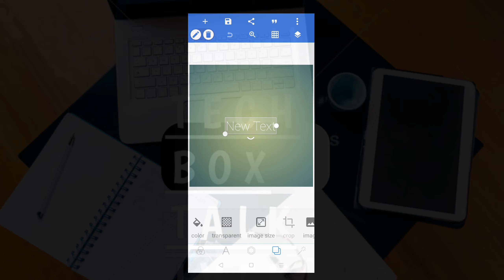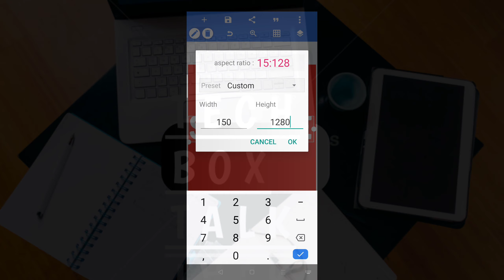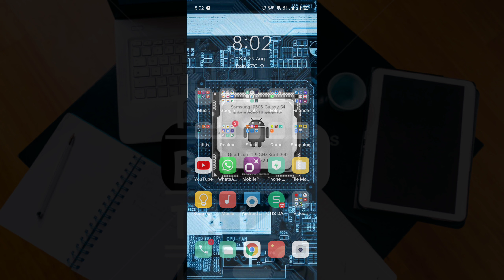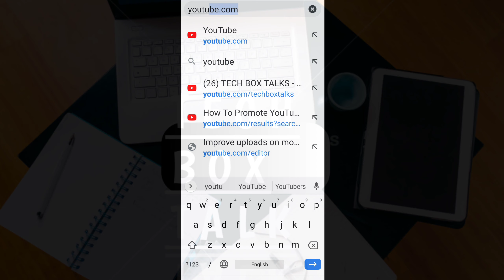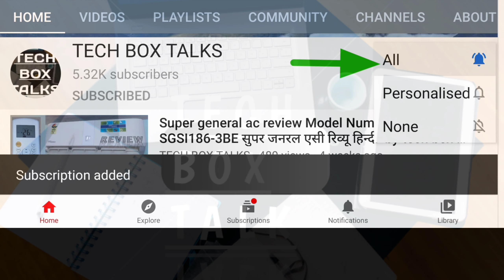how to set YouTube channel branding | how it helps to increase subscribers | tech box talks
tech box talks
2x Your Subscribers - Set YouTube Branding Watermark | YouTube Branding Watermark Kaise Lagaye ?

यदि आप सोच रहे हैं कि YouTube ब्रांडिंग वॉटरमार्क आपकी मदद करता है? सरल उत्तर है हां। आज के वीडियो में, मैं आपके साथ साझा करना चाहता हूं कि आप कैसे ब्रांडिंग वर्मा जोड़कर अधिक ग्राहक प्राप्त कर सकते हैं

EXPLAINED
 ○ how to use youtube branding watermark
○ how to set youtube branding watermark
○ how to change youtube branding watermark
○ benefits of using branding watermark on youtube
how to create youtube branding watermark,
video watermark,

and
How to use pixelLab
how to set YouTube channel branding
how to set channel branding logo

tags.
how to grow youtube channel
youtube branding logo
youtube branding watermark
youtube watermark
grow your video
youtube watermark size
youtube branding watermark size
youtube watermark maker
watermark youtube png
branding watermark
youtube red logo
youtube watermark not showing
grow your youtube channel free
add watermark to youtube video
how to grow your channel
youtube grow
how to grow your youtube channel 2018
grow on youtube
youtube watermark size 2018
grow my youtube channel
youtube add watermark
youtube video watermark
watermark on youtube
add watermark to video youtube
add watermark youtube
how to grow your youtube gaming channel
grow youtube channel free
youtube branding watermark maker
youtube watermark size 2019
branding watermark youtube size
youtube channel watermark
grow your youtube channel
youtube branding logo
youtube watermark
youtube watermark size
how to grow on youtube
youtube watermark maker
how to make your youtube channel grow
watermark youtube png
branding watermark
youtube red logo
youtube add watermark
youtube video watermark
grow youtube channel fast
watermark on youtube